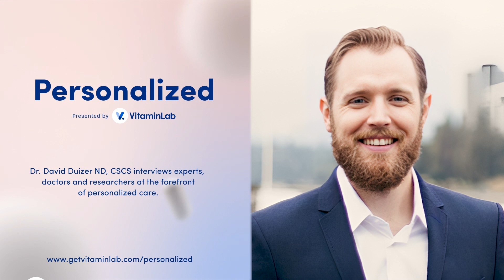Introducing 'Personalized'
'Personalized' by VitaminLab takes a look into the world of personalization in healthcare, exploring how practitioners are addressing unique individuals, not just conditions. Host, Dr. David Duizer ND, CSCS, brings you interviews with experts, doctors, and researchers who are at the forefront of this medical revolution.